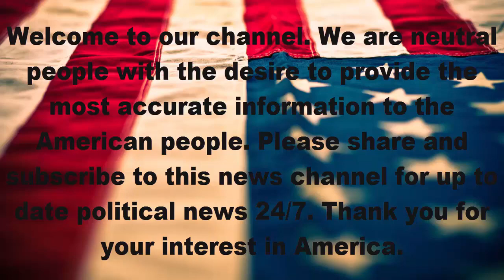West virginia's democratic governor announces flip to gop